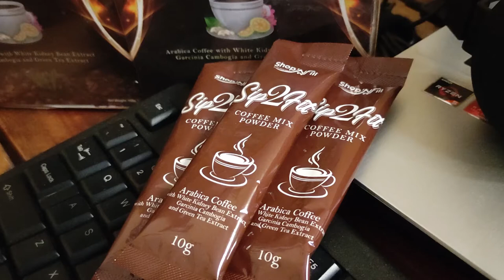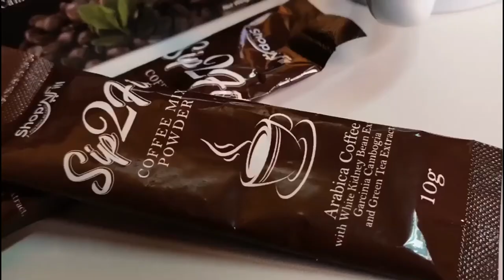Slimming coffee weight loss (sip2fit coffee)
Hindi ka maniniwala hanggang sa makita mo ang resulta. Pumayat ng walang kahirap hirap.